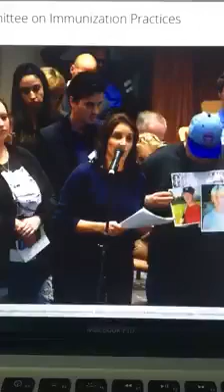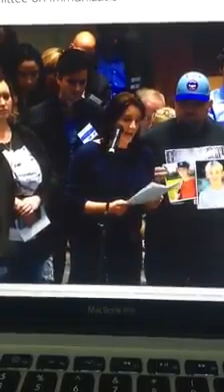Gardasil Victim's Father Testifies to Vaccine Approval Committee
After Gardasil was licensed and three doses recommended for 11-12-year-old girls and teenagers, there were thousands of reports of sudden collapse with unconsciousness within 24 hours, seizures, muscle pain and weakness, disabling fatigue, Guillain Barre Syndrome (GBS), facial paralysis, brain inflammation, rheumatoid arthritis, lupus, blood clots, optic neuritis, multiple sclerosis, strokes, heart and other serious health problems, including death, following receipt of Gardasil vaccine.
The cervical cancer vaccine is now given to boys. Christopher's reaction to the HPV vaccine was ADEM—a disease that causes inflammation of the central nervous system. ADEM “typically affects children and may be preceded by a viral or bacterial infection.” The boy began to lose the ability to breathe on his own and suffered complete paralysis on the left side of his body. He was put on anti-seizure medication. On Aug. 11, Christopher underwent surgery to relieve swelling in his brain, but he remained in critical condition and was placed on life support until he passed away two days later. This inflammation of the central nervous system  “occur after a vaccination, with symptoms ranging from confusion, drowsiness or coma, unsteadiness, vision issues, trouble swallowing or weakness of the arms and legs.” ADEM is a reported side effect of Gardasil. It is listed in the Gardasil package insert.

This public hearing video was recorded and posted publicly by Courtney Lynn on facebook